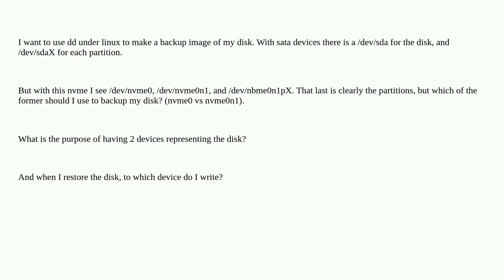Using dd with nvme device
A special thanks goes out to the community

  dd nvme linux